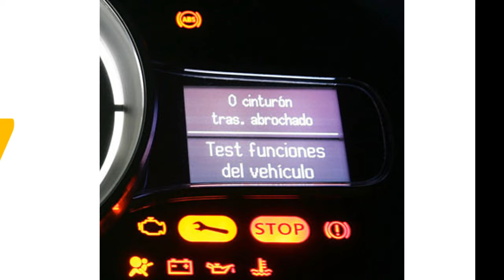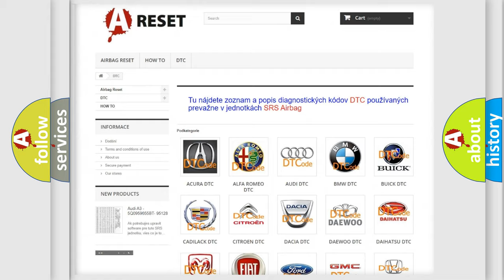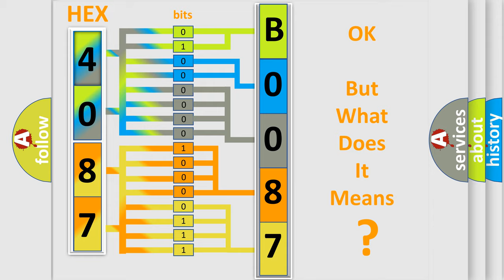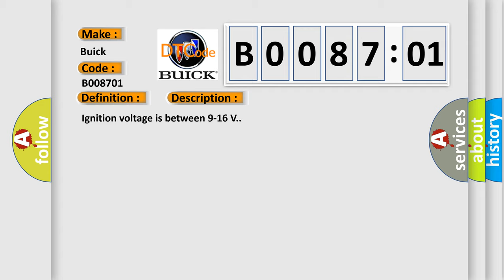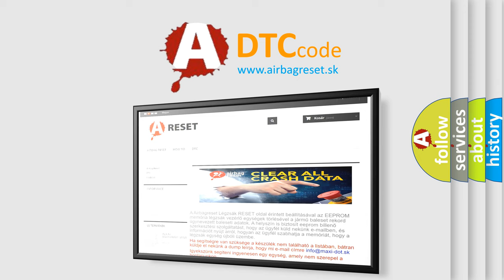DTC Buick B0087-01 Short Explanation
Contents:
0:21 Basic DTC analysis according to OBD2 protocol standard.
1:48 Insight into programming
2:58 A diagnostically understandable description of the Diagnostic Trouble Code
3:05 Basic error definition

Make:
Buick
Code:
B0087 01
Definition:
Left Rear Side Impact Sensor Short to Battery
Description:
Ignition voltage is between 9-16 V.
Cause:
Any of the following conditions exist for 10 seconds:B0083 01, B0084 01, B0085 01, B0086 01, B0087 01, B0088 01The sensor has been shorted to ground.